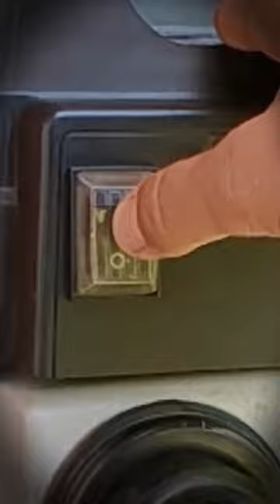Cleaning the lawn with a vacuum cleaner? Yes!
It's annoying when other people soil the lawn. Luckily, Albert has a brilliant solution to this problem: his vacuum cleaner (even if it didn't really work today... )!